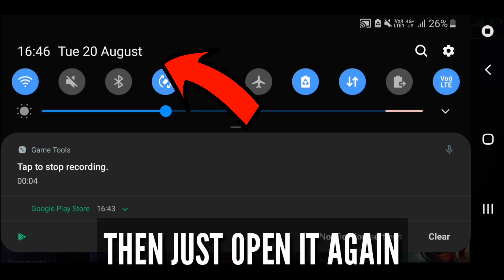How To Get X.BORG After Patch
Mobile Legends
Mlbb
Mlbb new hero
Mobile legends x.borg